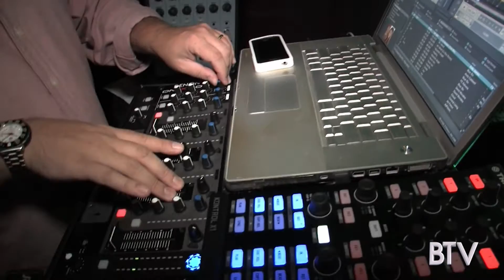Miami Runway Fashion Show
Check out this awesome night at Cork. Food & Drink where Bojack Allen of All Doll'd Up partners with Apricot Lane Boutique to present a fashion show unlike any you've seen before.